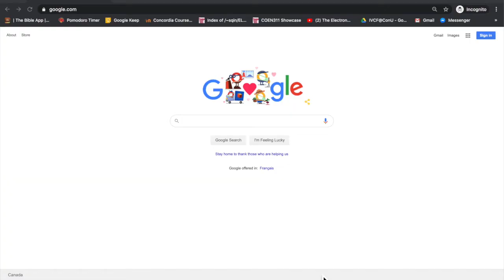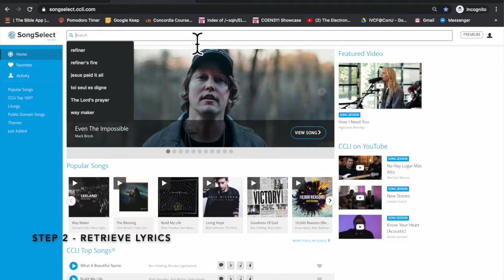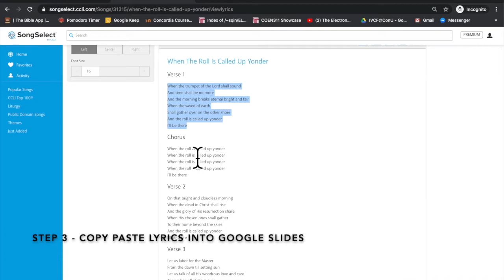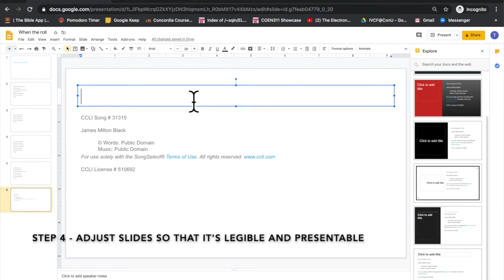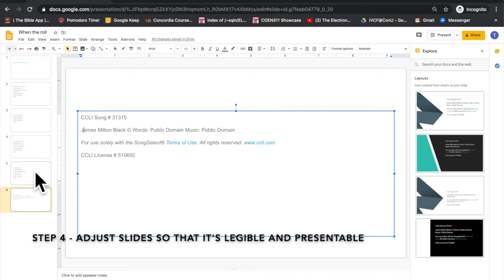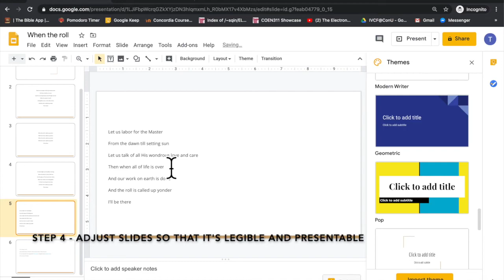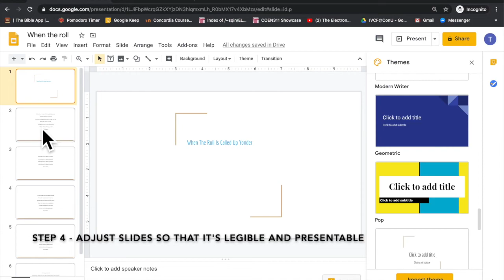How To Make Slides For Worship Songs on Google Slides